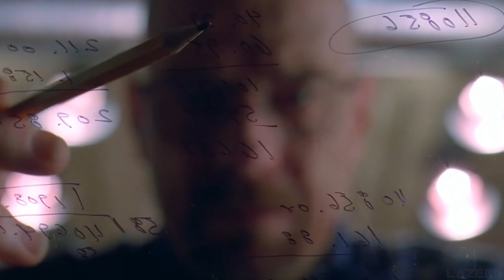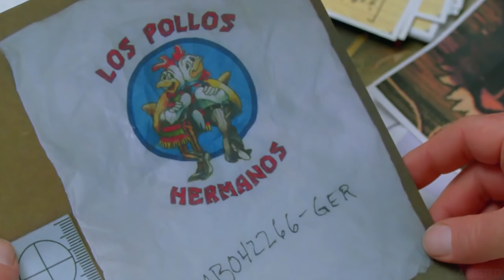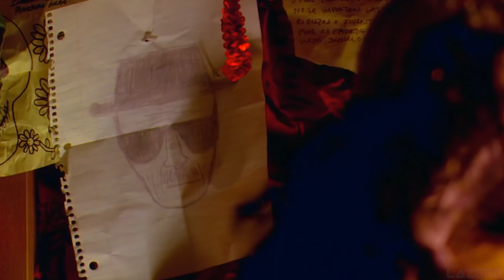Montaje Breaking Bad - Tension constante e permatrago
Aviso: Este video contiene Spoilers
Se recomienda encarecidamente el uso de buenos auriculares para apreciar mejor los detalles audiovisuales del video.

Este video es un montaje de la exitosa serie Breaking Bad, exprimiendo al limite mis capacidades de edicion. Espero les guste.
Memes: Yo yo mr white soy jessy y joy y permatrago
Permatragas?